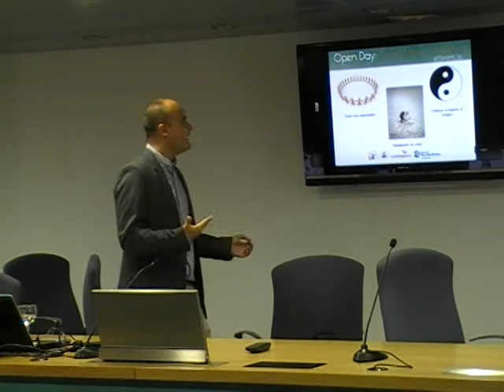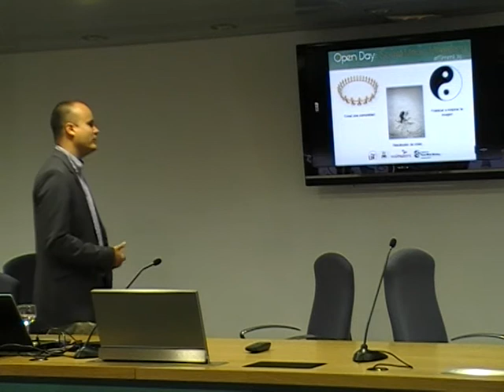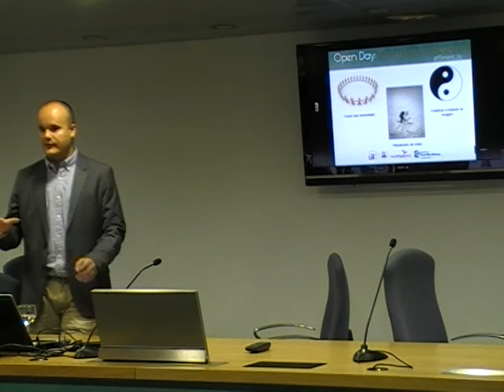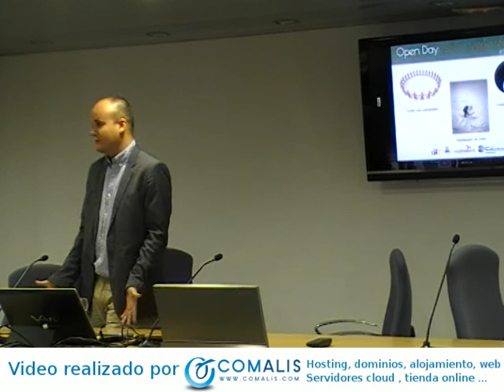"Community Manager" sesión informativa por Xavier Marce Vila